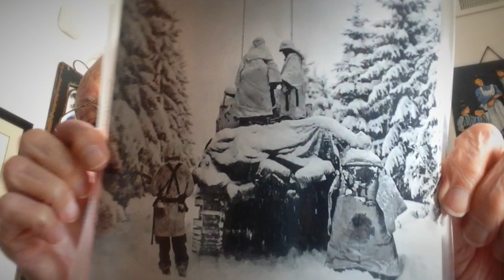Battle of the Bulge - WWII Veteran Harry Miller